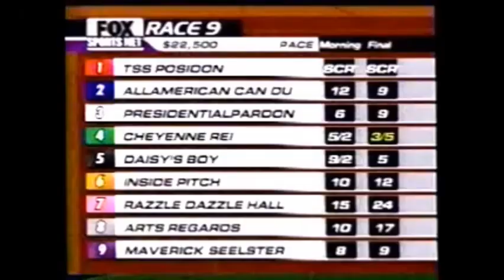2002 Meadowlands MAVERICK SEELSTER John Campbell